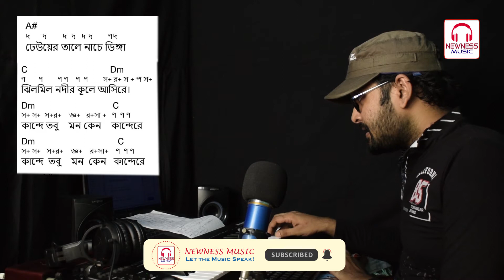Kande Sudhu Mon Keno Kande Re NOTES CHORDS - Popular Bengali Song Tutorial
A tutorial video(ON SCREEN NOTES/CHORDS) of the Bengali song 'Kande Sudhu Mon Keno Kande Re', Composed by Jeet Ganguly. This video will help you to Play/Sing this song on Keyboard/Piano/Harmonium/Guitar.

Original Song Credits:

Vocal: Surojit Chatterjee, Soumitra Ray & Chandrani Banerjee
Lyricist: Surojit Chatterjee
Album - Jatra Shuru (2000)

Tutorial  Credits: Rony Bhattacharya